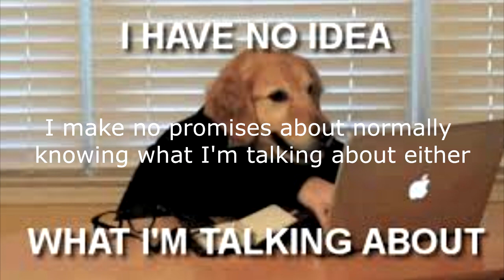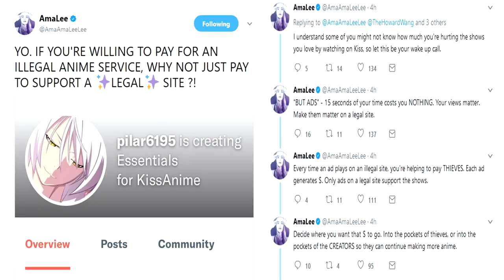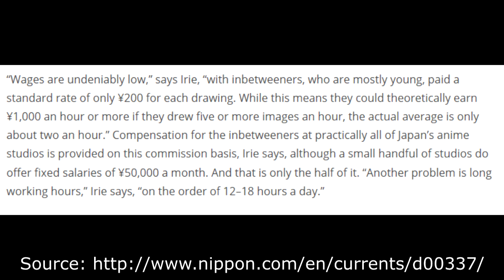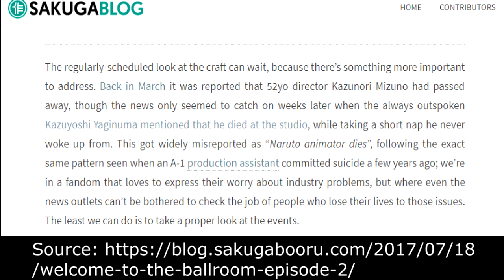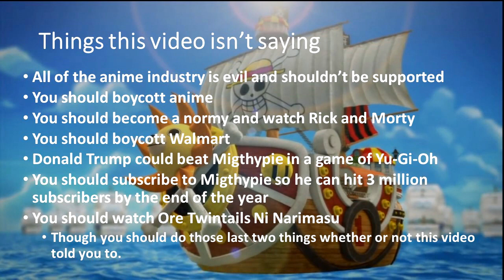DON'T Support the Anime Industry!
Because an exclamation mark at the end of a title always means that the show is going to be good, so it must apply to YouTube videos as well.

Though seriously, this is a topic that I feel is important to talk about, and to approach in a different way. This isn't a situation with a simple right or wrong answer, but maybe by discussing it, some kind of solution could be found. And as I said in the video, let me know down in the description what you think.